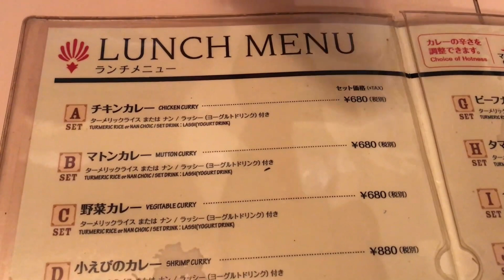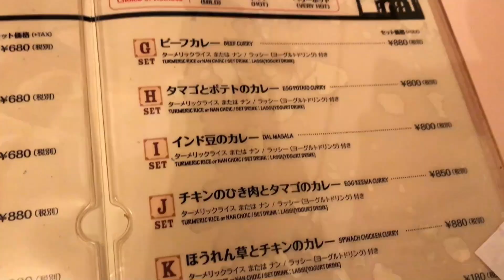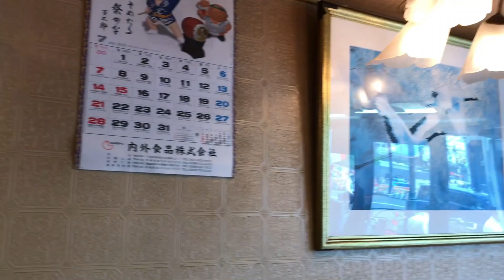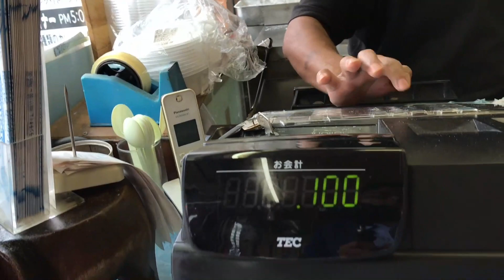Malaysian Speaking Tamil | தமிழ் | India Curry House | Indian Food in Tokyo | Life in Japan- தமிழ்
Curry Rice
I am Indian living in Japan and I share my experience here about Japanese technology, food, culture and place to visit.